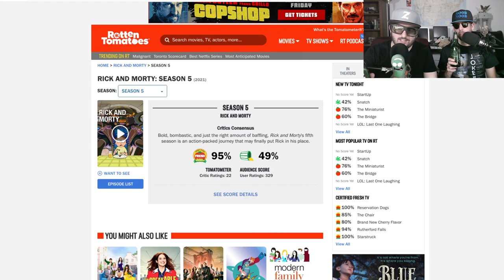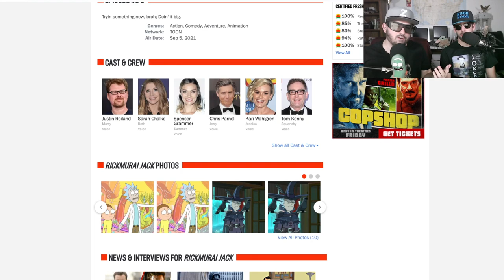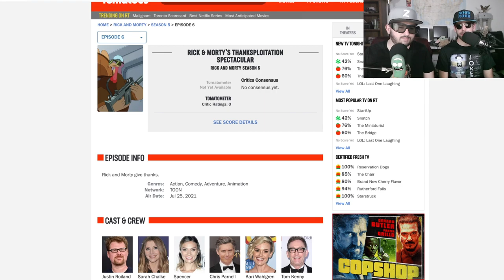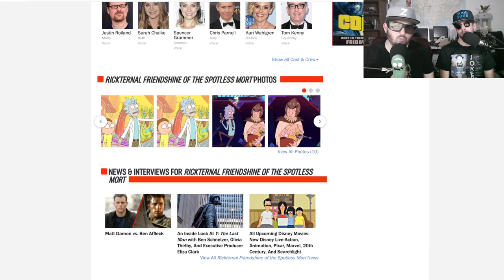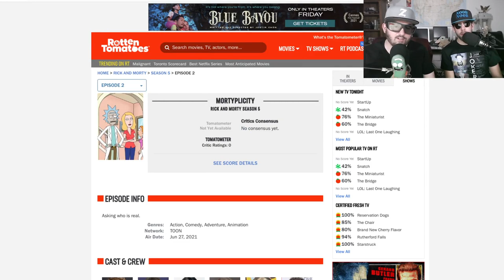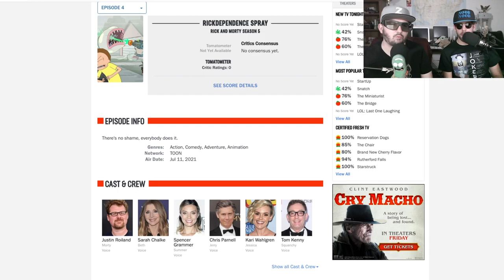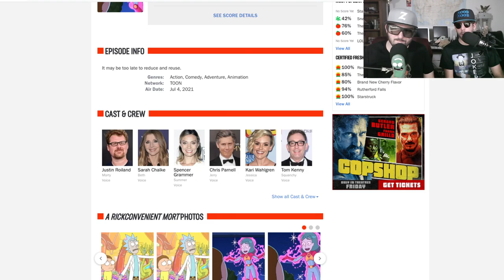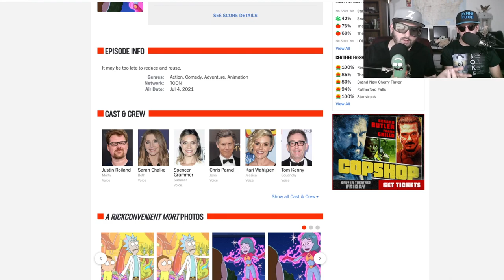Rick and Morty Season 5 Top 10 Episodes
Noob Noob and Z finally break down the top 10 episodes from season 5 of Rick and Morty.  Coincidently there are only 10 episodes, so you win, cuz either all 10 suck or all 10 are amazeballs.